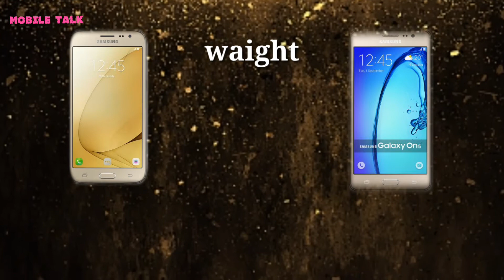J2pro vs On5 pro comparison....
J2 pro vs On5 pro comparison...